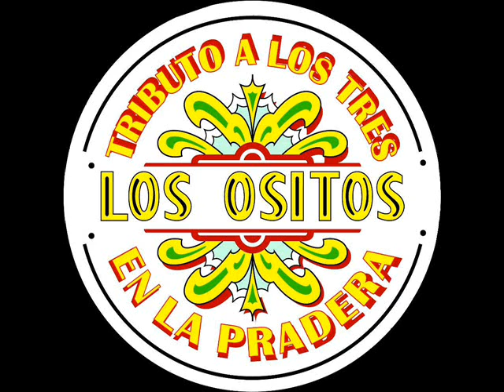Los Ositos en la Pradera - El Pueblo Unido Jamás Será Vencido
Cover de Quilapayún grabado en los estudios de la universidad austral, nov de 2013, Valdivia.